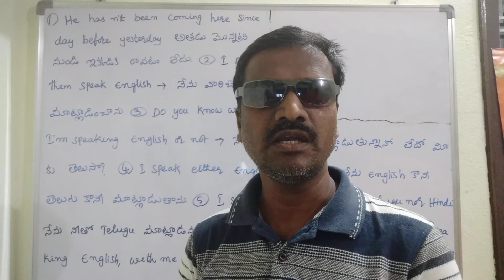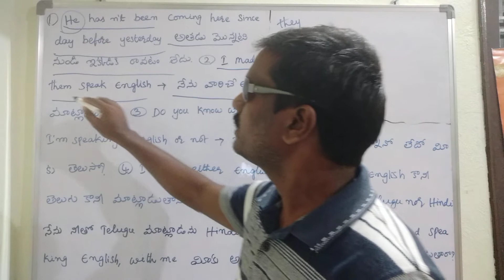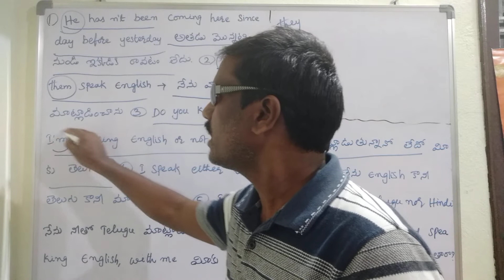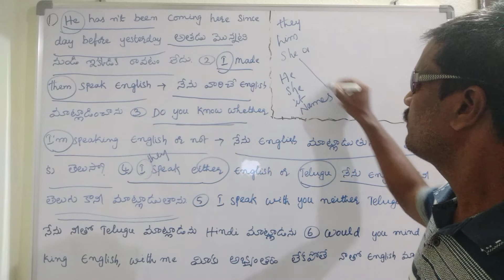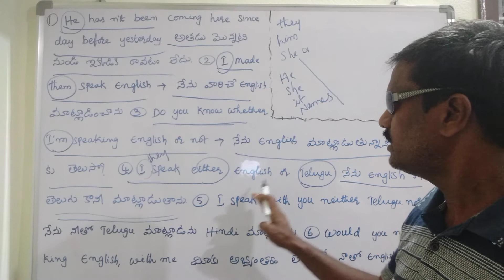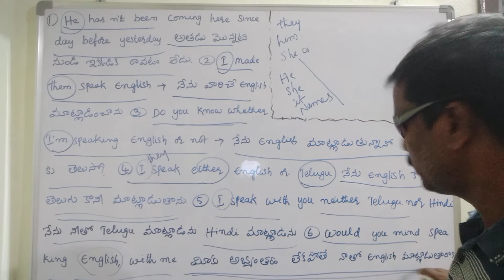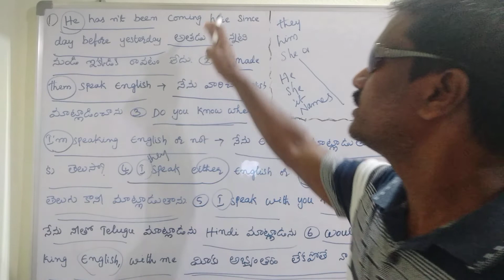Uses of "whether or not"